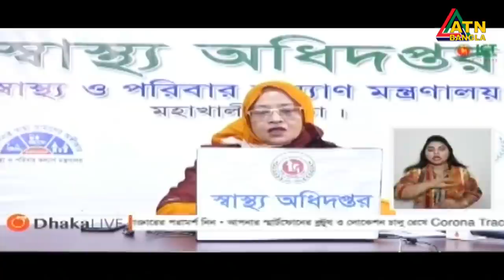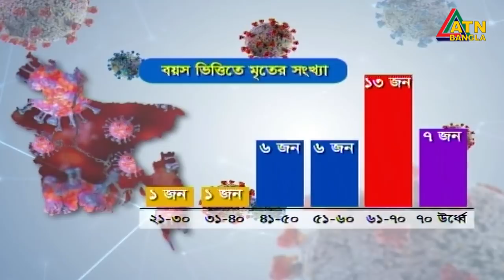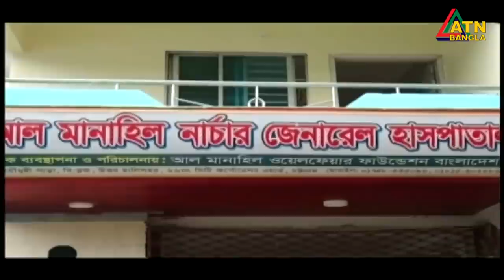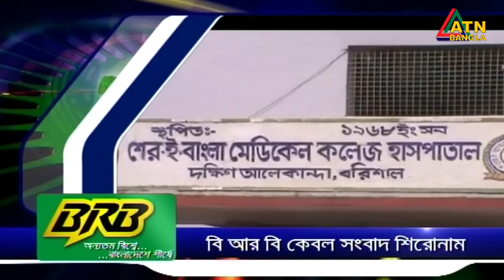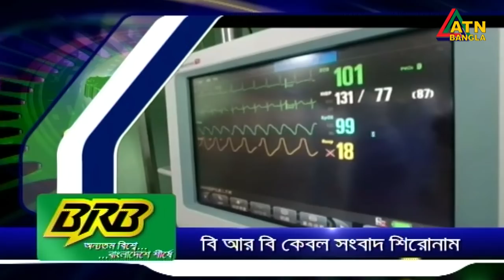এটিএন বাংলা সকাল ১০টার সংবাদ । 28.06.2020 | ATN Bangla 10 am News